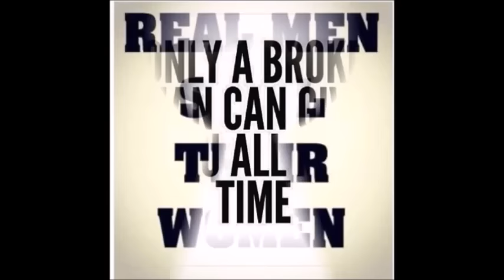Does your Man Love You?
how to tell if he really loves you, what to look for and see in your Partner